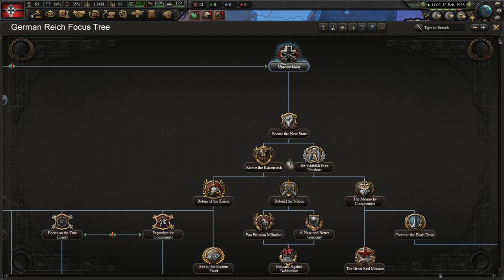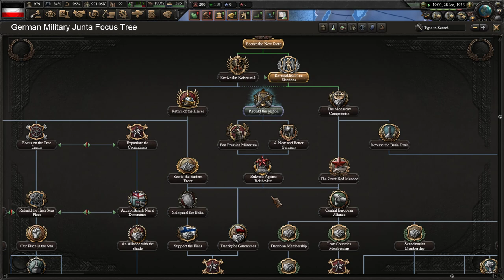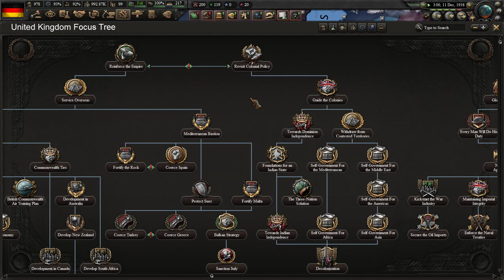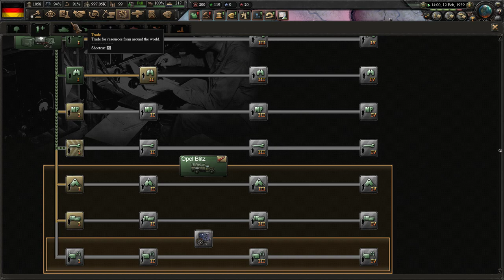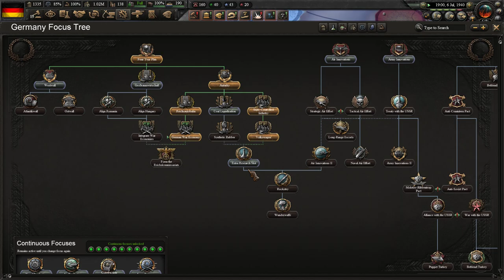Killing Hitler lol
Idk did I do okay?